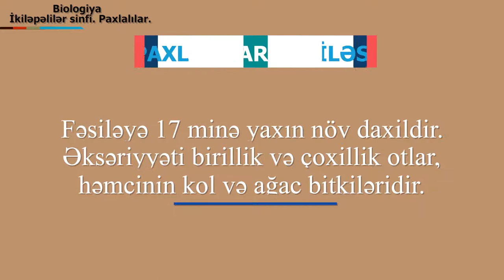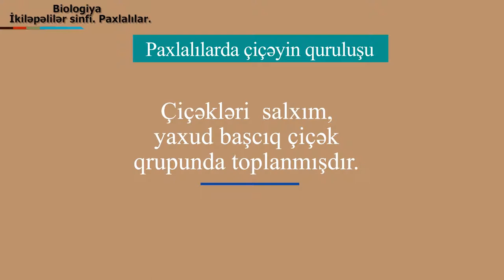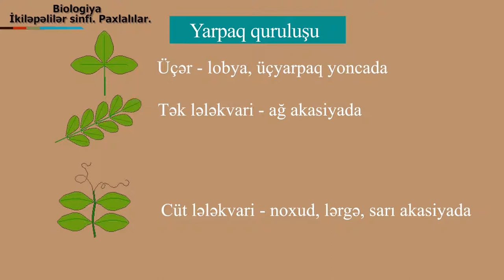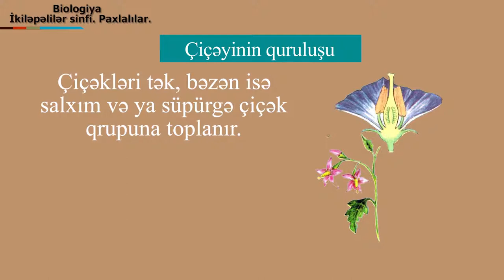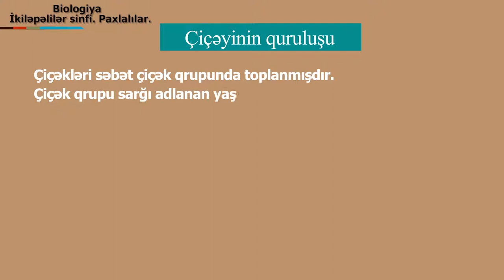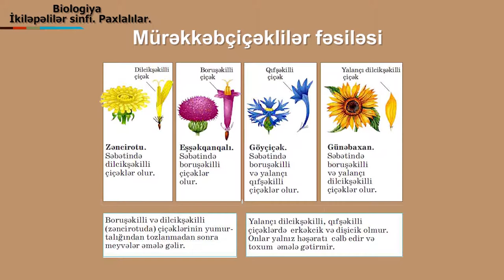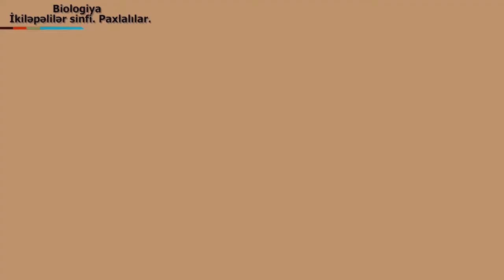Biologiya-paxlalılar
film director